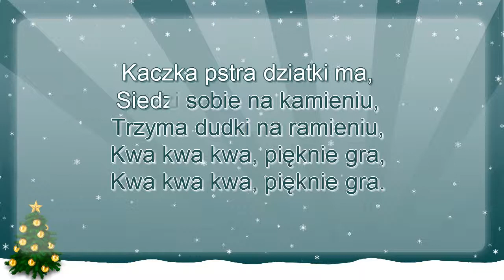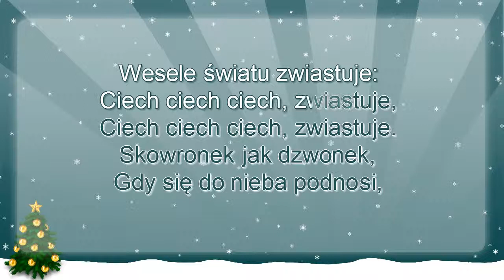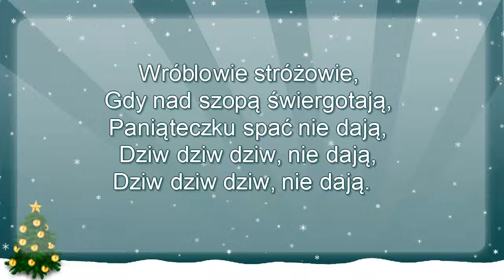Kolęda - Kaczka pstra